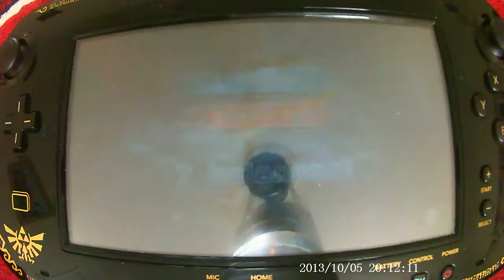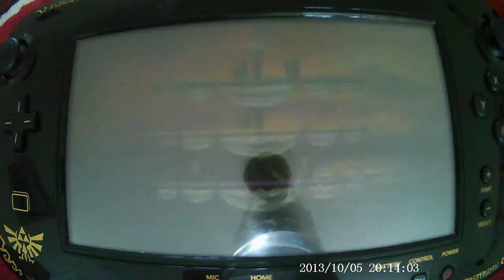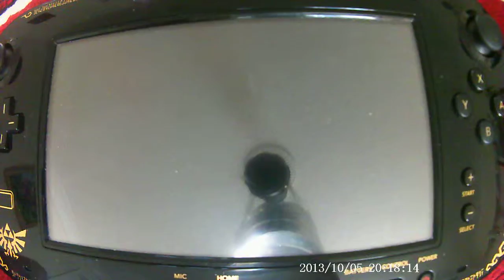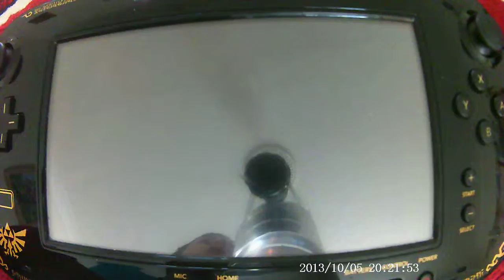Wii Party: Balance Boat and Board Game Island!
i play Wii Party Balance Boat and Board Game Island and my camera dies part way through board game island.